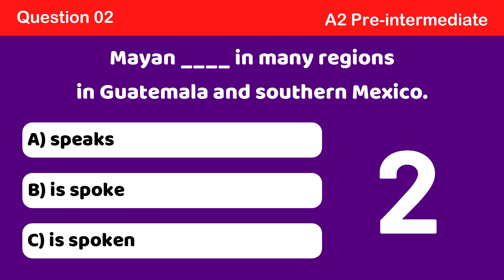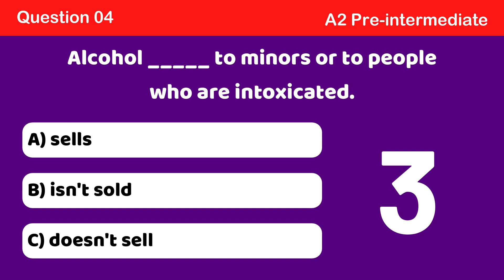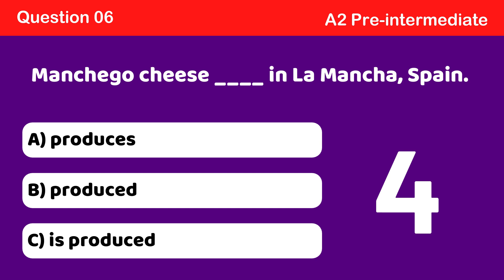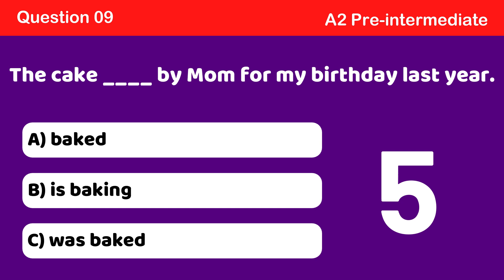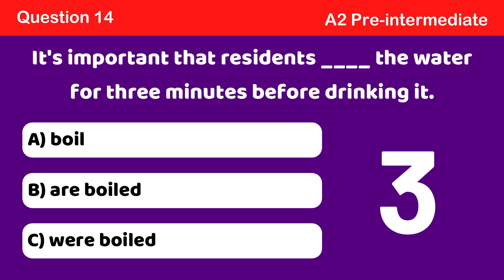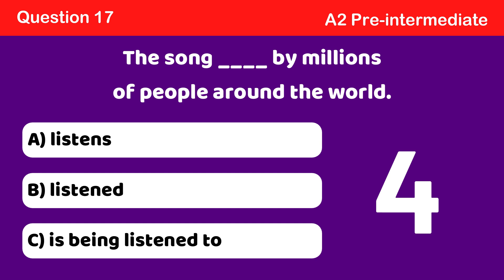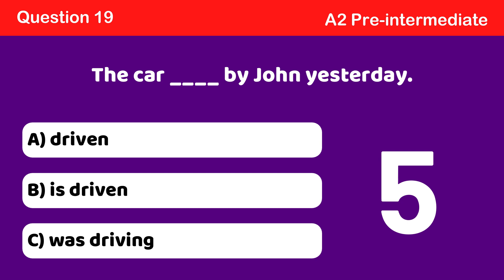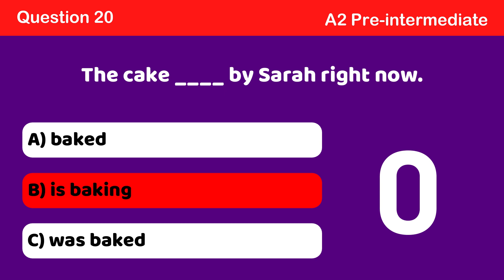Present and past simple passive be + past participle # Lesson N°19 Quiz N°1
In this educational video, we dive into the world of passive voice in English using the present and past simple tenses. Understanding passive voice is essential for clear communication and effective writing. We will explore how to form passive sentences using the verb "be" in combination with the past participle of verbs. Whether you're a student looking to improve your grammar skills or a language enthusiast seeking to enhance your knowledge, this video will provide you with a solid foundation in using passive voice with 'be' in both the present and past tenses.